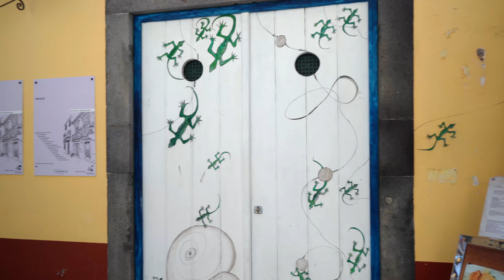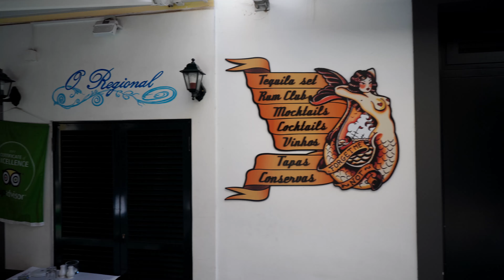Madeira Funchal Mai 2019 (Part II) Old City and Nature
May 2019 Traveling Madeira

Gear:

Haida ND Filter
FeiyuTech a2000 Gimbal
Zeiss Batis 2/25